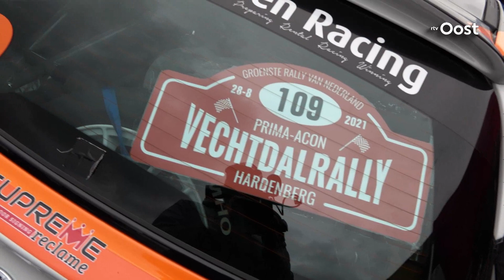Van vol gas naar vol in de remmen: dit is rally-coureur Paul Souman | RTV Oost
Paul Souman is van de motorcross naar de rally sport gegaan, want hij was toe aan een nieuwe uitdaging. Nu scheurt hij erop los als bestuurder van de auto.

Meer over 'sport' vind je in onze playlist! Van PEC Zwolle tot Go Ahead Eagles, en van FC Twente tot Heracles, op het YouTube kanaal van RTV Oost vind je alle sportvideo’s, samenvattingen, livewedstrijden en interviews van jouw favoriete voetbalclub uit de regio. Ben je benieuwd wat Ron Jans van zijn tijd bij Twente vindt? Of wil je graag een interview zien met John Stegeman? Wij brengen jou het laatste nieuws van alle voetbalclubs uit de eredivisie en de eerste divisie.